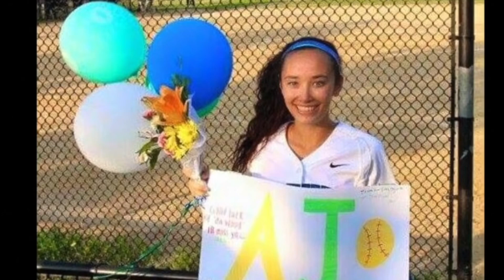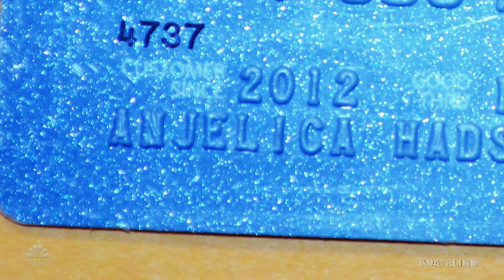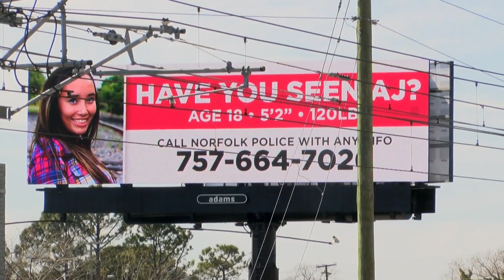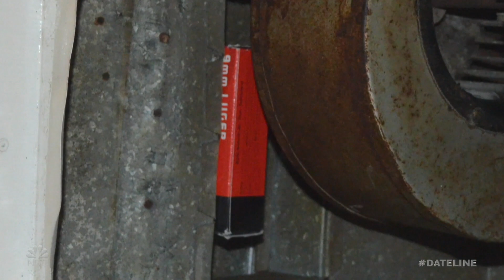Das tragische Verschwinden von AJ Hadsell | Dokumentation 2022